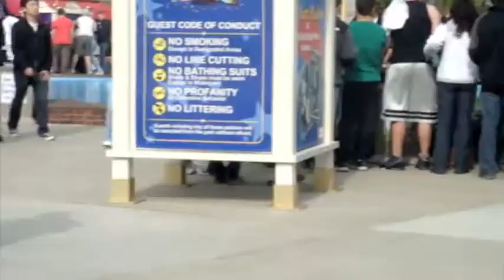We Like To Party at Six Flags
Watch as the TineTitans take on Six Flags :D

special thanks to our friends ethan, jocelin, and rachel for help with filming :)